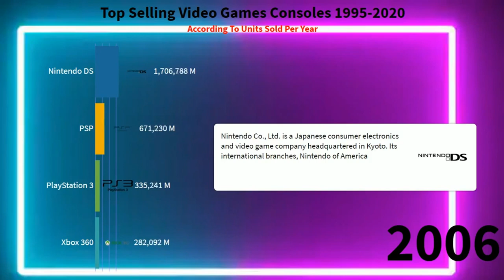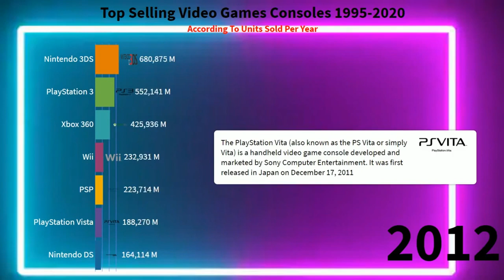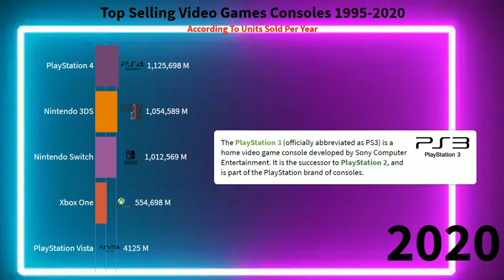Top Selling Video Game Consoles 1995 -2020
Timeline of video game consoles popularity by monthly number of sales from 1995 to 2020 Worldwide stats.

🔥~Now Lifestyle~🔥
Where people go to change their LIFE physically and financially  💸

🔥~Profits Passport~🔥
100% Done-For-You system that generates Passive income with 6 different income streams built in. People are making easy $2,000 comissions.

🔥~JBW Profit Partners~🔥
100% Done-For you system that pay out high ticket commissions. They do all the work for you. Perfect for beginners

🔥~Push Button Profits~🔥

Another Done-for-You system that pays out residual income every month as well as big ticket commissions

Make sure to follow our other channel: Toned Physique